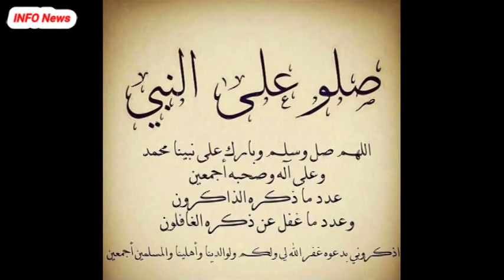Belaïd Mohand Oussaid: “Le consul du Maroc à Oran est un agent de renseignement”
Le porte-parole de la présidence de la République Belaïd Mohand Oussaid a évoqué aujourd’hui lors de la conférence de presse, qui s’est achevée il y a quelques instants l’incident du consul du Maroc à Oran ayant qualifié l’Algérie de “pays ennemi”.s.